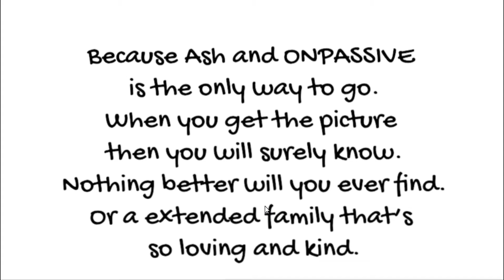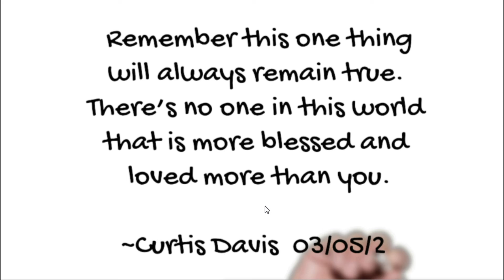03 05 2021 ONPASSIVE Daily Inspiration by Curtis Davis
We love Curtis' Daily Inspiration Poem. We hope you do too